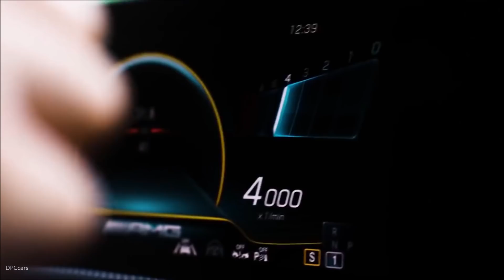Mercedes AMG A35 4MATIC 2019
The performance at sports car level (acceleration 0-100 km/h in 4.7 seconds) and the specific design also strengthen the identity as a member of the performance family. A true AMG for the Hot Hatch stage!

The 2.0-litre turbo engine is a new development and is based on the M 260 four-cylinder engine in the new A-Class. The new drive boasts a spontaneous response to accelerator pedal commands, high tractive power (400 Nm max. torque from 3,000 rpm), a supremely lively response and an emotional engine sound. The crankcase made of high-strength, lightweight die-cast aluminium reduces the vehicle weight where it matters most for driving dynamics.

A twin-scroll turbocharger is used for turbocharging. It combines optimum responsiveness at low engine speeds with a strong power increase at higher speeds. The housing of the twin-scroll turbocharger is divided into two parallel ducts. Together with two separate exhaust ducts in the exhaust manifold, this makes it possible to channel the exhaust gases separately on the turbine wheel.

The cylinders are divided into two cylinder groups and each is directed onto a turbine flow of the twin-scroll turbine. The cylinder groups are defined based on the ignition sequence.

This results in a further advantage of twin-scroll technology, i.e. minimisation of the mutually adverse effects of the individual cylinders on the gas cycle. The exhaust gas back pressure is reduced and gas exchange and engine efficiency are improved.

The AMG SPEEDSHIFT DCT 7G dual-clutch transmission also contributes to the agile and dynamic character of the new A 35 4MATIC. The gear ratios have been configured so that the driver experiences very spontaneous acceleration in all speed ranges, combined with fast shifting and optimum connections when shifting up.

The standard RACE-START function allows maximum acceleration from stationary and is a highly emotional experience. The functions of the AMG SPEEDSHIFT DCT 7G transmission are rounded off with a temporary M mode activated by operating the steering wheel shift paddles in any driving mode, and with the manual transmission mode "M" for manual gear shifting with the shift paddles.

Dynamism, agility and performance – these three attributes characterise the standard all-wheel drive of the new AMG A 35 4MATIC. The variable AMG Performance 4MATIC combines the best possible traction with lots of driving fun. The torque distribution is infinitely variable to suit the dynamic handling requirements. The spectrum ranges from front-wheel drive only to a 50:50 percent distribution to the front and rear axles.

A multi-disc clutch that is integrated in the rear axle transmission is responsible for the variable torque distribution between the front and rear axles. It is controlled electro-mechanically. The influencing factors for torque distribution are not only the driving speed, the lateral and longitudinal acceleration and the steering angle, but also the difference in rotational speed between the individual wheels, the gear selected and the accelerator position.

The main advantages of electro-mechanical control over an electro-hydraulic system relate to sharper driving dynamics – primarily due to the significantly faster response and speed-independent actuation of the discs over the entire adjustment range.

As long as ESP® is activated, the 4MATIC system stays in "Comfort" mode. As soon as the driver presses the "ESP® SPORT Handling" or "ESP® OFF" button, the 4MATIC system switches to "Sport" mode – for even more agile handling and even higher stability limits.